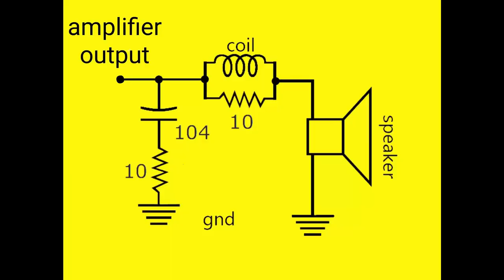DIY ZOBEL NETWORK